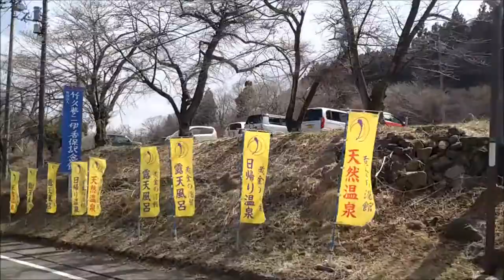【V8エンジン】いすゞキュービック走行音 関越交通バス伊香保線車窓（見晴下→渋川駅）KC-LV380N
いすゞキュービック（KC-LV380N）の見晴下バス停から渋川駅までの車窓と走行音です（関越交通バス伊香保線）
2021年7月31日まで運行予定の「頭文字D」のラッピングバスです。
V型エンジンの豪快なエンジン音が特徴的です。
下り坂が多いため、排気ブレーキ音が多めです。
2021年3月19日乗車

※停車時間の長い箇所はカットしています。